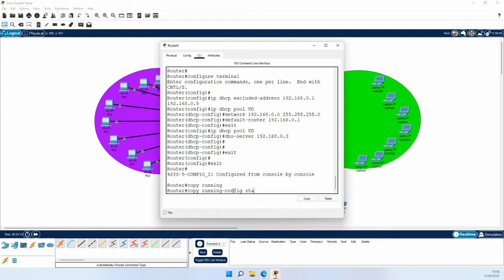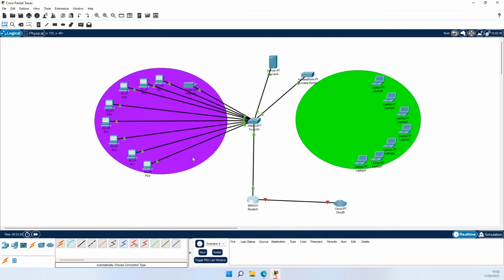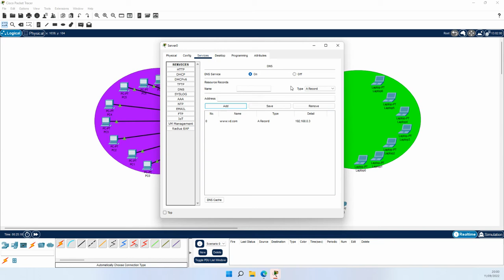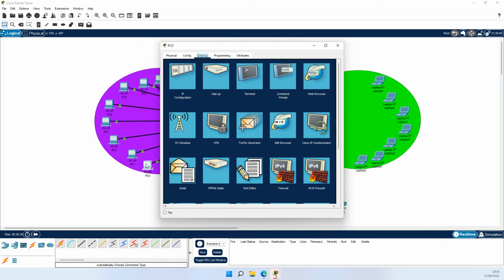Basic DNS setup in Cisco Packet Tracer, set up a webserver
Set up a webserver, key terms such as HTTP, DNS, auto allocate DNS addresses via DHCP from the router